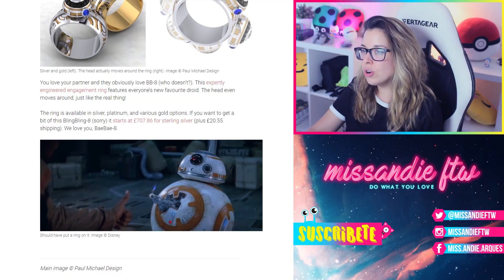🔥 LOS SPINNERS MÁS EXCLUSIVOS Y CAROS DEL MUNDO by MissAndieFTW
Info del vídeo: Fidget Spinners! Los tendría todos :D
➤ Mi vídeo anterior, no te lo pierdas -
¿Te ha gustado el vídeo? Dale a 👍 "LIKE" 👍 Gracias ^_^

HOLA MISSANDITO! Soy MissAndie FTW (Andie). Bienvenido a mi canal. Subo vídeos cada semana de Playerunknown's Battlegrounds, gameplays random, vlogs y locuras mías. También hago directos en TWITCH. Es así cómo me divierto y te divierto a ti. No te olvides de explorar mi canal y darle a "SUSCRIBIRSE" junto con la campanita para enterarte de cuándo subo vídeo y ser de los primeros en comentar, ya que los primeros que comenten reciben un corazón mío de "ME ENCANTA". Muchísimas gracias por acompañarme en este bonito viaje. Disfruta del vídeo! 😍

Mucho love para ti (  .   Y   .  )
MissAndie FTW